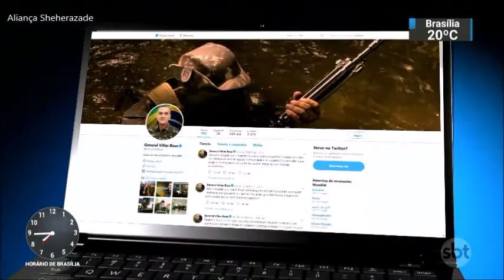SBT Brasil - 04 de Abril de 2018 - Melhores Momentos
Confira os melhores momentos do SBT Brasil desta Quarta-Feira, 04 de Abril de 2018, com Carlos Nascimento e Rachel Sheherazade.